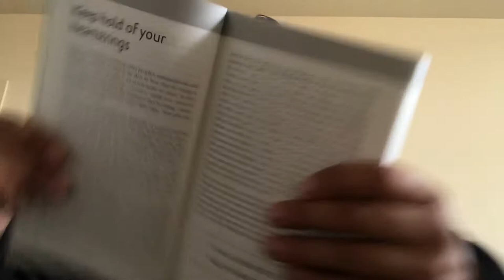Books: The Rules of Thinking - Rule 5: Keep Hold of Your Heartstrings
Really sorry for the late upload guys 🙏🏽 Technical difficulties... still can’t figure out how to not make it cut off like that 🤦🏽‍♂️🙄

Rule 5: Keep Hold of Your Heartstrings

Don’t make emotional decisions! Take a moment, a breath, and think about the scenarios. Direct your emotions to your benefit 🤫😉

To all my younguns - I’m gonna teach you the most important skill of your life that you don’t get taught in school or college - how to think!

To all my people with Dyslexia and reading difficulties - I got you 😉

Book: The Rules of Thinking
Author: Richard Templar

Thank you for any likes, shares, and subscribes 😊🙏🏽